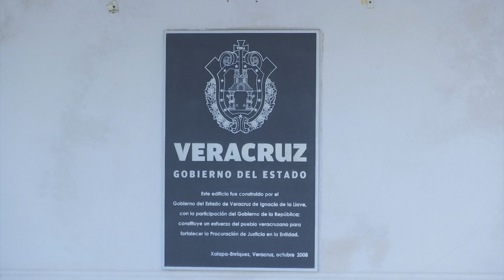El gobierno de Veracruz no pacta con delincuentes: MAYL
No habrá pacto con Karime Macías  Tubilla de Duarte, esposa del exgobernador Javier “N”, aunque ella proponga a cambio regresar bienes o recursos desviados del erario aseguró el gobernador Miguel Ángel Yunes Linares luego de que se confirmara su ubicación en Londres.

Asimismo, el mandatario estatal recordó que se han logrado recuperar varios inmuebles y se mantiene una investigación a través de despachos en el extranjero para ubicar más propiedades en diversas partes del mundo.